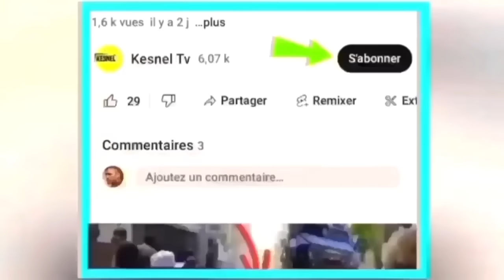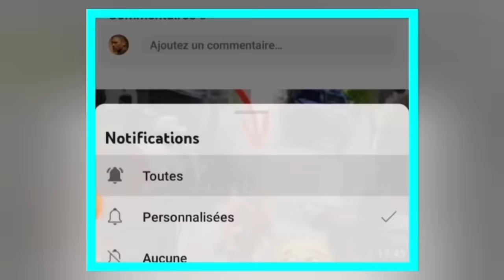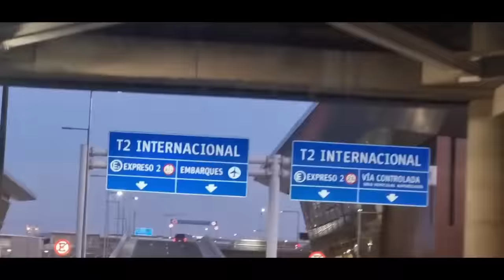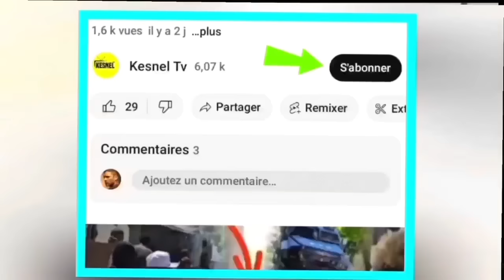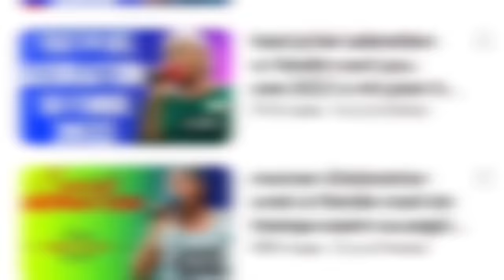nouvel cho cho 28 janvye 2024 jwet la gate guy phillipe ak neg li yo gen kontrol potoprens,ariel cho